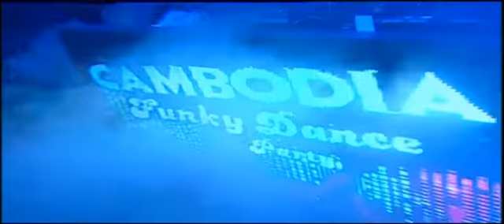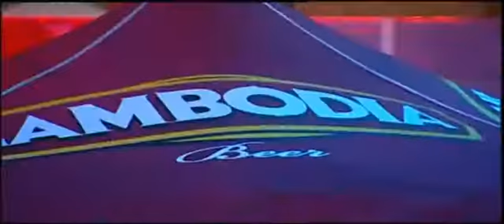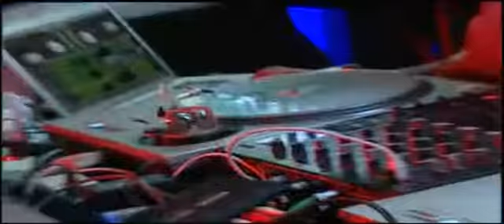Cambodia Beer Funky Dance Party T03